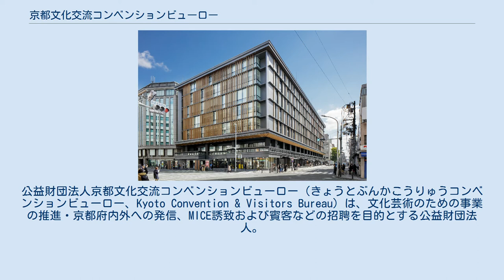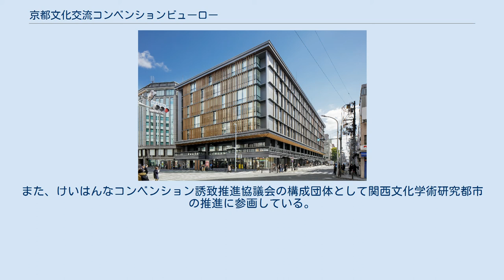京都文化交流コンベンションビューロー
公益財団法人_(京都府知事認定)
公益財団法人京都文化交流コンベンションビューロー（きょうとぶんかこうりゅうコンベンションビューロー、Kyoto Convention & Visitors Bureau）は、文化芸術のための事業の推進・京都府内外への発信、MICE誘致および賓客などの招聘を目的とする公益財団法人。
 2006年に発足した本団体は前身に、京都府・京都市・京都商工会議所・国立京都国際会館・京都市観光協会・京都府観光連盟による京都コンベンション推進協議会と京都府と京都市の出資する平安建都千二百年記念協会がある。
 主な事業は、京都の文化等の発信と日本国外への観光プロモーション、コンベンション（MICE）の支援である。
古典の日の普及活動、京都迎賓館での賓客のもてなし・参観などの支援、MICEの調査・開催支援と広報宣伝などを行なっている。
日本国外への観光プロモーションなどのインバウンド誘致事業は、2012年に京都国際観光客誘致推進協議会の事業を引き継いだものであり、2018年からは京都市観光協会に移管し共同で進めている。
また、けいはんなコンベンション誘致推進協議会の構成団体として関西文化学術研究都市の推進に参画している。